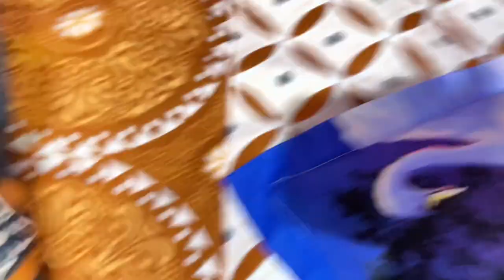Amar 2nd Aiburobhat 🤩😍 | Bengali Bridal Shower | Jomiye Khawa dawa | Dipa Mazumdar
if anyone new here then welcome to my channel, My Name is Dipa Mazumdar,I am from Assam, a housemaker, if you are new here, if you like watching my video then please like my videos and make sure to subscribe to my channel, and any suggestions are most welcome, I will definitely try to fix it.do comment below your suggestions...